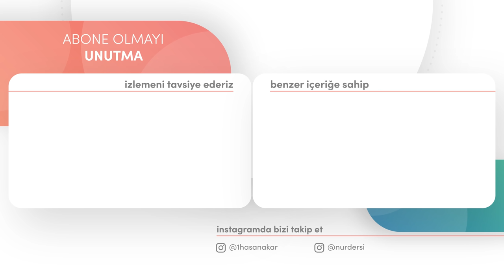BİRBİRİMİZİ SEVMEYE ÇOK SEBEB VAR!